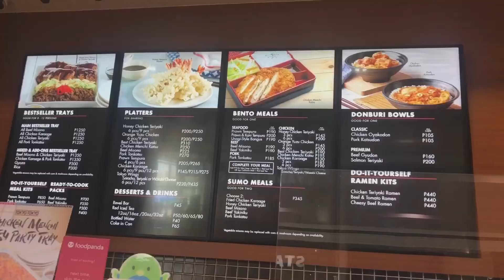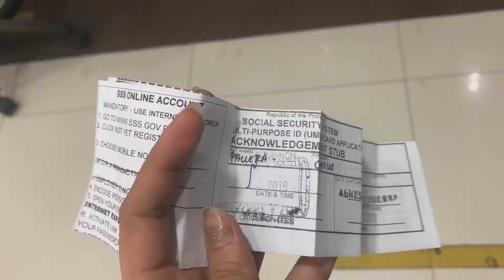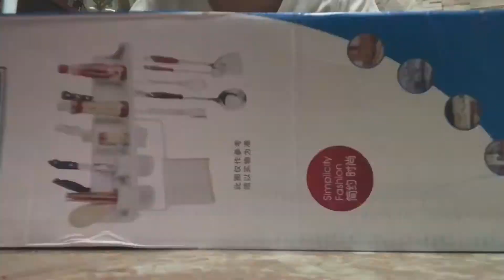How you doin December?